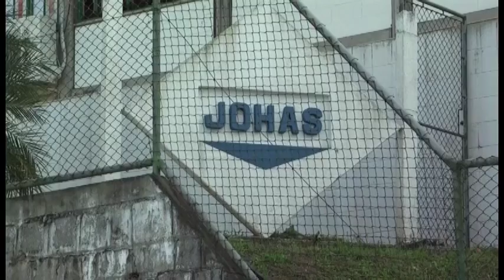Notícias de Brusque - 15/06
Procurador Geral do Município entra com denúncia na Câmara contra o presidente Roberto Prudente por improbidade administrativa. No esporte o Basquete de Brusque perde na estreia da super Copa.